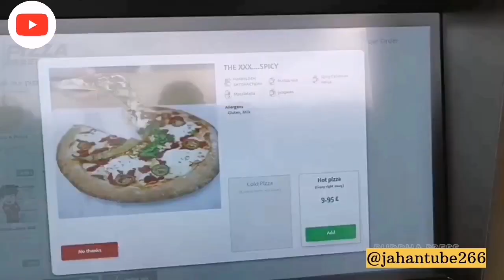لحظه های ناب و دیدنی🤦🏻‍♂️🤷🏼‍♂️😂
In the search for ourselves, sometimes we learn new lessons, something hidden and unseen that we were unaware of, something amazing, and at that moment of self-knowledge, the question remains, how are we human, villain or hero, and as the search for ourselves continues, we look everywhere. We look for answers in nature, in God, in small tragedies that may never be understood, but still longing for our truth, determined to reach a goal, to find our purpose on earth, no matter what the consequences, friendships may be damaged or even forced. Make a deal with the devil

lnstagram~@jahanmusic266
Likee~@mjahani266